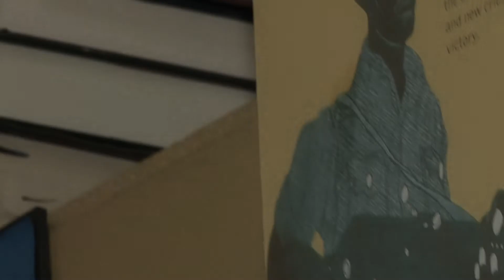White Cat Out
"Heal America" explores legendary homeless activist Ted Hayes' passion to heal racial and social wounds of America.
The film follows Ted Hayes and his skeptical sidekick, a descendent of the Armenian genocide survivors, writer Alec Mouhibian, as they journey through contradictory American social landscape in an anxious search for home in freedom.

Heal America
Created by Jeani DiCarlo & Yervand Kochar
Directed by Yervand Kochar
Featuring Ted Hayes and Alec Mouhibian

RebelLight Media/Rough Road Ventures 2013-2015